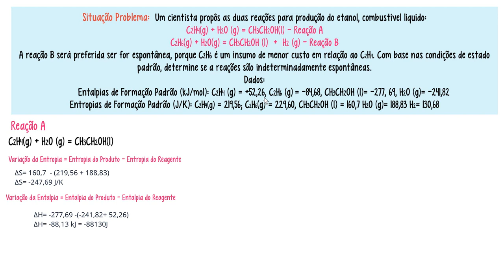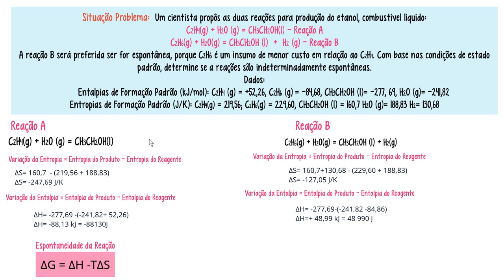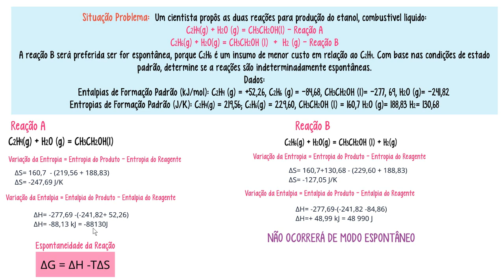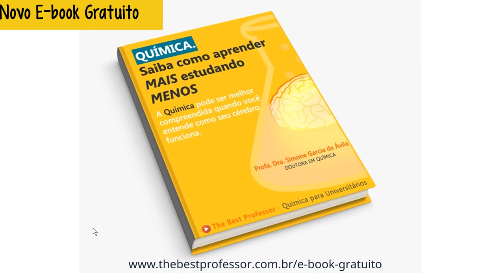Exercício Resolvido - Verificando a Espontaneidade de uma Reação (Termodinâmica)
Neste vídeo, vamos resolver um exercício empolgante sobre termodinâmica, especificamente sobre a verificação da espontaneidade de uma reação. Vamos explorar os conceitos de energia livre de Gibbs e entender como essa grandeza nos permite determinar se uma reação é espontânea ou não em determinadas condições. Com uma abordagem clara e passo a passo detalhado, você aprenderá a aplicar esses conceitos e compreender melhor o comportamento das reações químicas. Se você quer aprofundar seus conhecimentos em termodinâmica e dominar a verificação da espontaneidade de uma reação, este é o lugar certo! Acompanhe esse vídeo e desvende todos os segredos para se tornar um verdadeiro especialista na matéria. Vamos juntos desbravar a termodinâmica com a resolução desse exercício e expandir nosso conhecimento de forma dinâmica e envolvente!